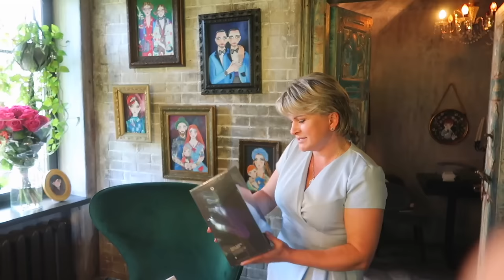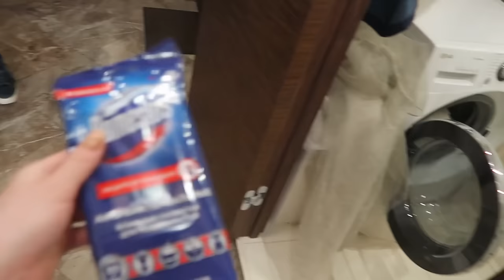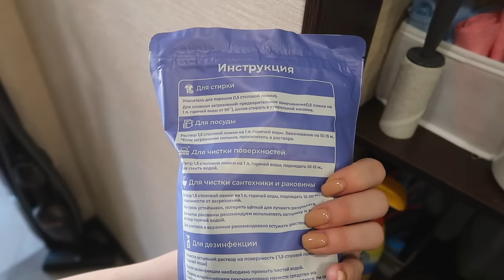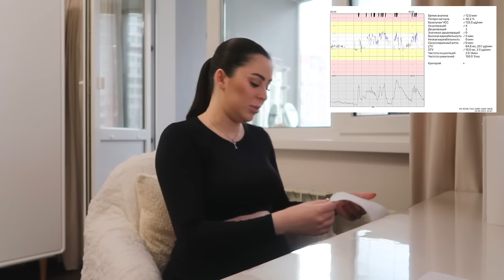КАК ОТМЕТИЛИ ЮБИЛЕЙ МАМЫ | СОБИРАЮ СУМКУ В РОДДОМ | 38 ПОЛНЫХ НЕДЕЛЬ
0:00 реклама
0:20 начало влога
0:30 подготовка к юбилею мамы
2:24 как проходит моя 38 неделя?
3:13 приехали в ресторан
4:38 подарок для мамы/реакция
5:46 поздравления гостей для мамы
11:05 мама задувает свечи
11:21 новый день/убираюсь/мой цветок
14:49 новый день/10 лет моему каналу
15:57 как я делаю КТГ?/болтаю
30:29 едем в ресторан/про погоду
31:18 приехали в ресторан/вернулись домой
32:10 начались тренировочные схватки
33:18 мой животик
35:56 собираю сумку в роддом
1:02:15 куда отдадим Виву?
1:03:26 собрала сумки в роддом
1:04:33 поставили кроватку/убрала вещи
1:12:38 наш конверт и одежда
1:21:21 конец влога